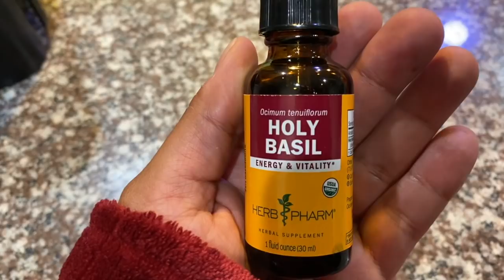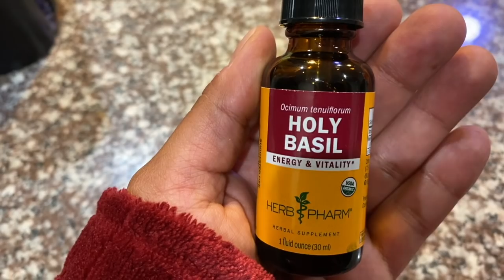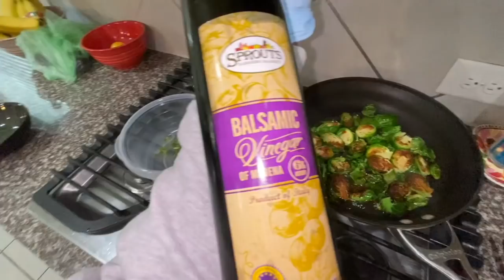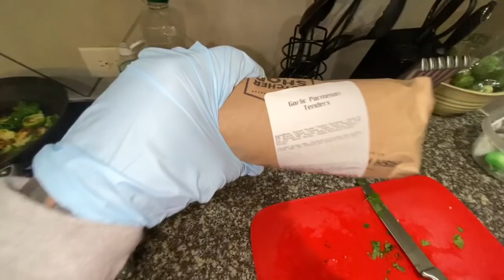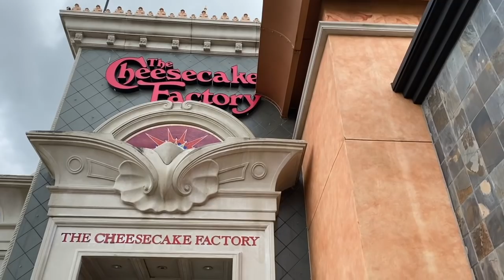SENDING OUT POSITIVE VIBES